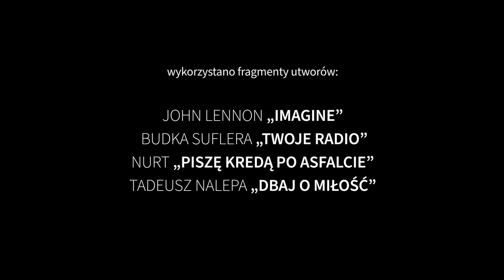Artur Grabowski „W NOCY LEPIEJ WIDAĆ GŁOSY” - trailer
Artur Grabowski
„W NOCY LEPIEJ WIDAĆ GŁOSY”
Reżyseria: Jolanta Hinc-Mackiewicz
Wykonawcy:
Marek Cichucki, Arleta Godziszewska, Agnieszka Możejko-Szekowska
Konsultacje graficzne i montaż: Tomasz Wójcik, Wojciech Kitlas
Konsultacje muzyczne: Artur Grabowski, Jacek Sawicki
Realizacja: Wojciech Kitlas, Robert Ostrowski
Wykorzystano fragmenty utworów muzycznych:
John Lennon „Imagine”
Budka Suflera „Twoje radio”
NURT „Piszę kredą po asfalcie”
Tadeusz Nalepa „Dbaj o miłość”
Studio i pomoc w  realizacji: ARCHIBIAL MEDIA
Producent: Polska Kompania Teatralna